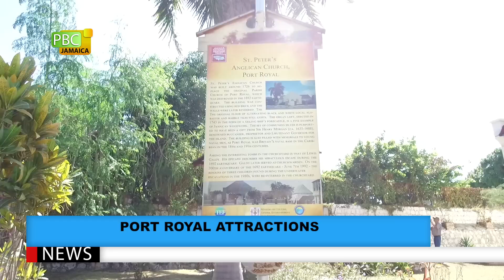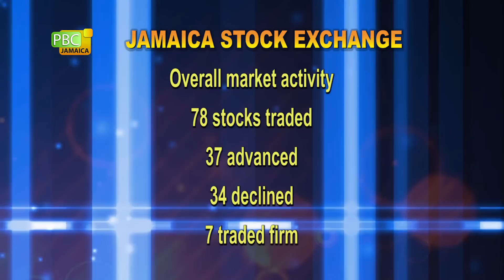PBCJ News - January 21, 2020